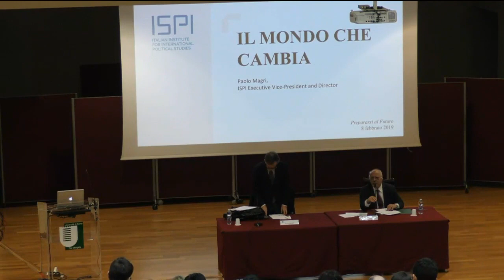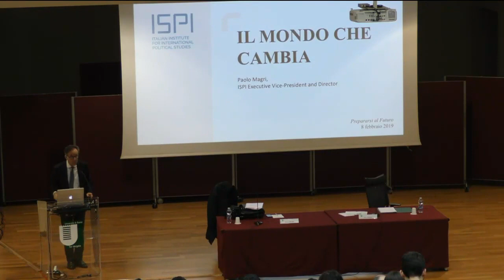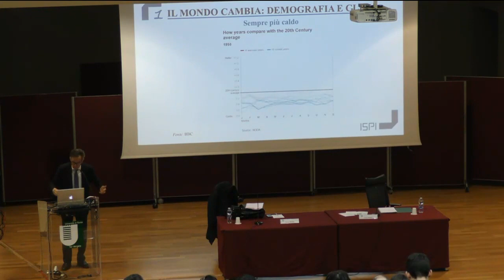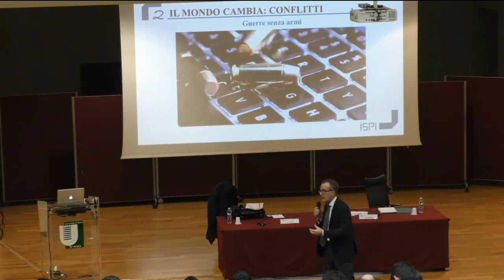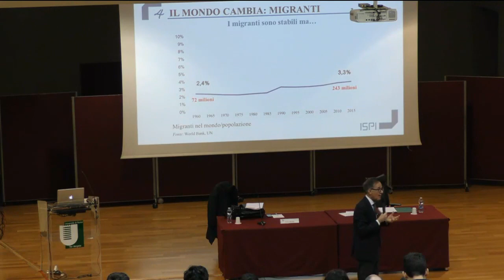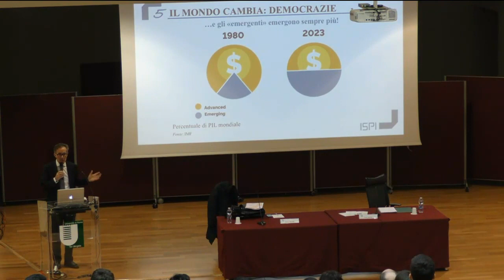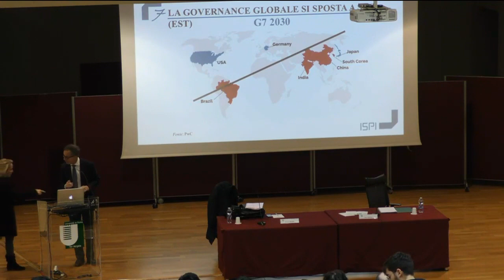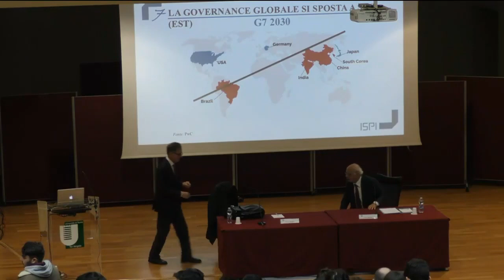Prepararsi al Futuro - Paolo Magri e Enrico Letta (8 Febbraio)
L’iniziativa, realizzata
dall’Università degli Studi di Roma “Tor Vergata”, nasce da un’idea di Piero Angela ed è rivolta a 400 studenti selezionati tra gli iscritti
all’Ateneo e le IV classi delle Scuole Secondarie Superiori dell’area
romana.L’intento è quello di inserirli in un percorso formativo di alto spessore,
esterno alle attività didattiche ordinarie, al fine di trasmettere loro
non solo nuovi saperi, ma soprattutto preparazione e capacità necessarie a comprendere e affrontare unfuturo complesso e formare, quindi, dei cittadini consapevoli. Le lezioni saranno tenute da esperti di elevato profilo in vari settori e si svolgeranno presso l’Auditorium “Ennio Morricone” della Macroarea di Lettere e Filosofia in via Columbia 1, Roma. È prevista anche la visione in streaming.